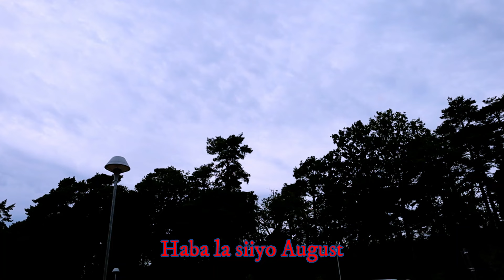SAALAX SANAAG IYO ZAKARIYE KOBCIYE | DADKA REER GALMUDUG | HEES CUSUB 2024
heesaha cusub iyo kuwii horaba
Nagala soo Xiriir